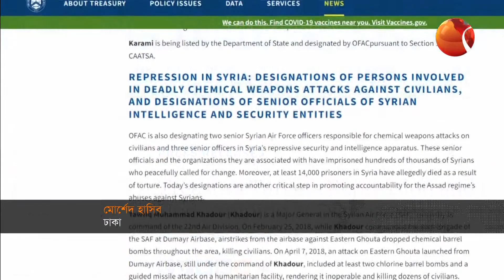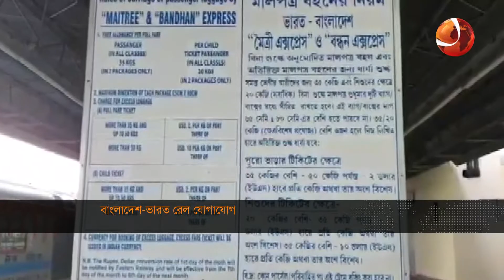সকালের খবর | Shokaler Khobor | 29 May 2022 | Channel 24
সকালের খবর | Shokaler Khobor | 29 May 2022

»» Office Address:
Bangladesh.